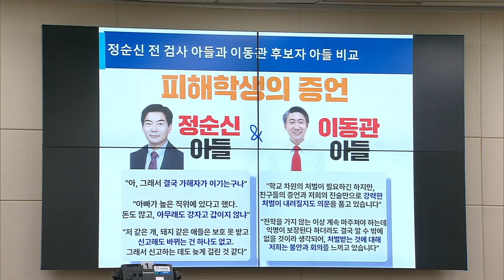'괴벨스' 보다 더 참혹한 지명자 - 강득구 의원 [이동관 방통위원장 청문회]